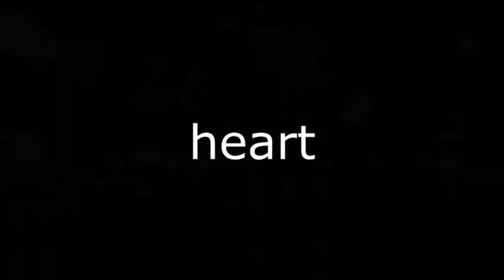Satan's repentance - Dr Graham Maxwell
Would the infinite One grant His adversary an interview?